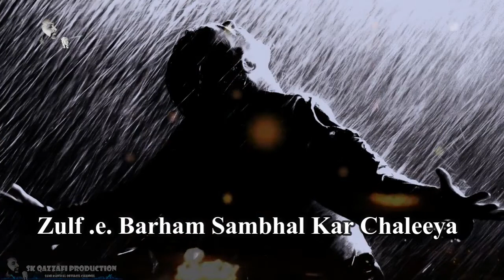Heart Touching Poetry | Effective Urdu Poetry | Whatsapp Poetry Status | By Sami Kanwal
Lyrics :                  Qazzafi Zaib
Composition :       Sami Kanwal
Kalam On :            SK Qazzafi Production
LABEL :                  Sami Kanwal officail
Producer(SKQ):      Qazzafi Zaib